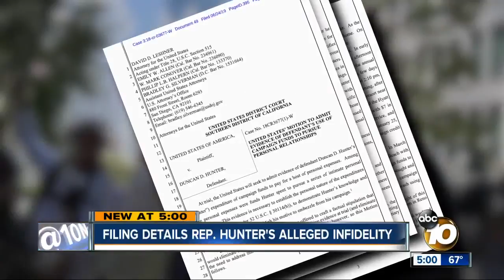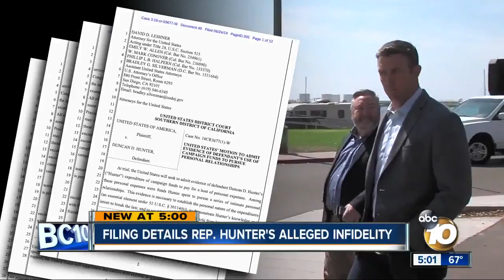Prosecutors: How Rep. Hunter misused campaign funds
The U.S. Attorney’s office for the Southern District of California released details about how it claims San Diego Congressman Duncan D. Hunter misused campaign funds for relationships with five women.